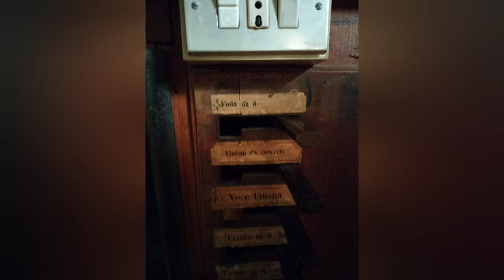Organi del Mantovano: Villa Saviola di Motteggiana